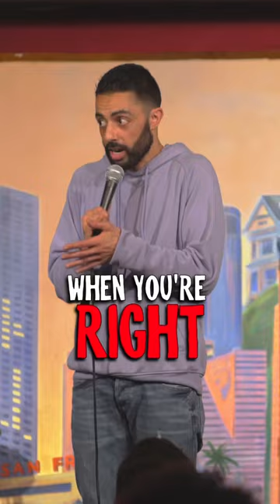Make her O